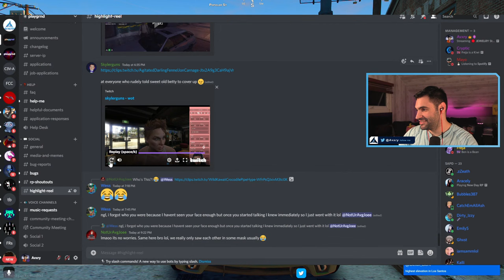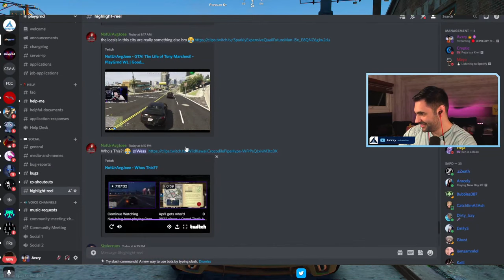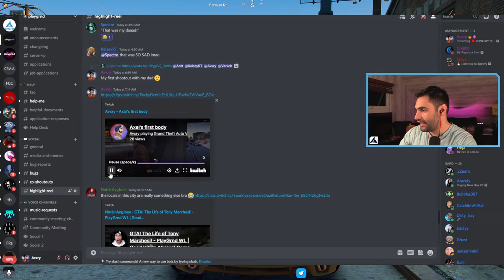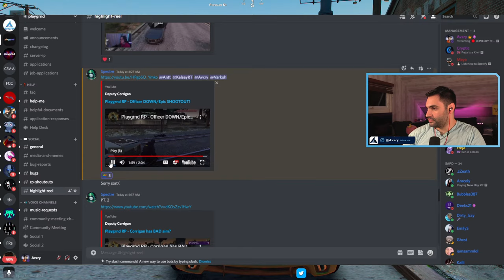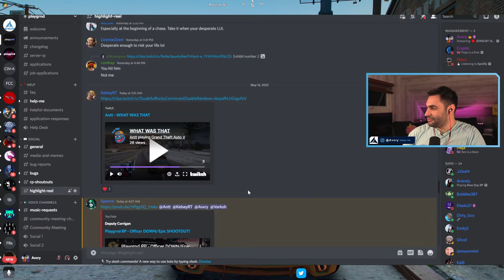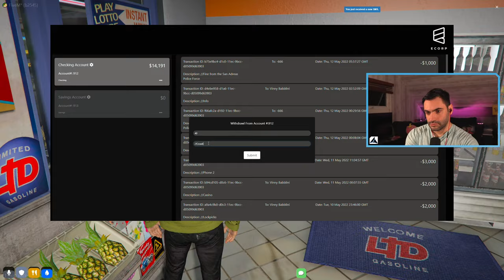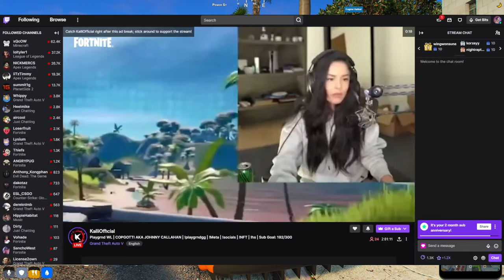They KIDNAPPED us because their DAD own Microsoft (GTA 5 RP Mods)